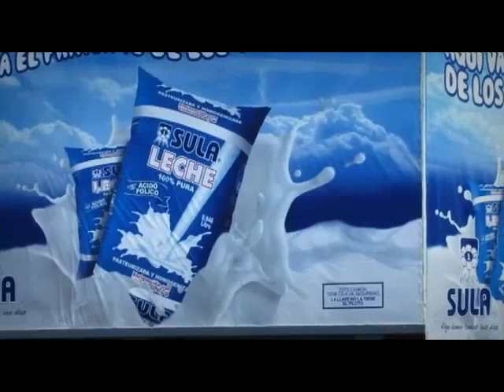Noel - Leche Sula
Sonolabs did the audio post production work on this commercial for Leche Sula.

SERVICES USED:

-Voiceover
-Sound Design
-Music Licensing

ABOUT SONOLABS:

Sonolabs is a creative audio production company specializing in designing sound and creating music for all types of media. We Build Brands with Sound.